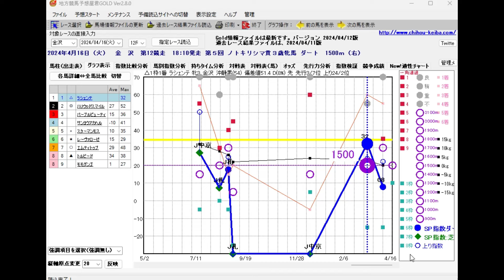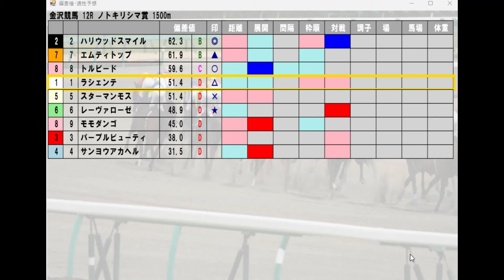4/16(火) 金沢競馬12R【ノトキリシマ賞】《地方競馬 指数グラフ・予想・攻略》